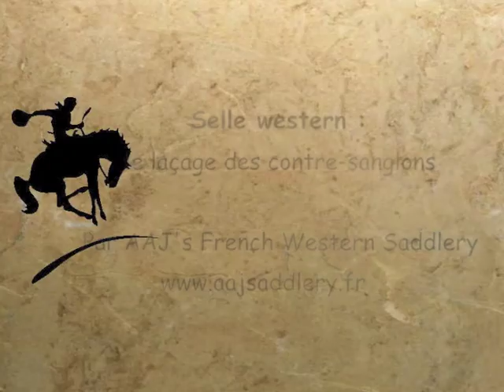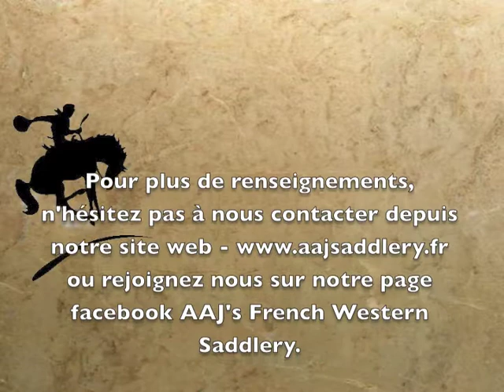Contre sanglon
Notre métier est la fabrication de selles western sur mesure. L'objectif de cette vidéo est d'expliquer comment fixer les contre-sanglons droit et gauche sur une selle western.